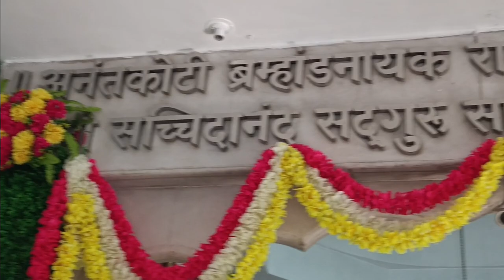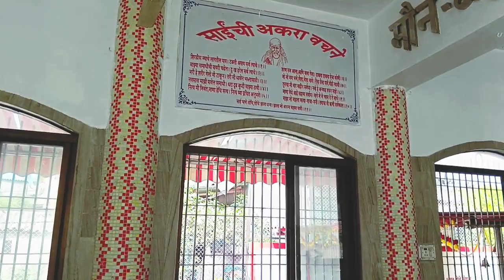Shirdi Sai Baba Temple 🙆🛕🤷|| How To Reach Shirdi || 🫢shirdi Sai Baba Mandir Mumbai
support new youtubers have 1 million

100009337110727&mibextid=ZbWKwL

sai baba miracles
sai baba teachings
sai baba sansthan trust shirdi
sai baba mandir shirdi
sai baba maharashtra aarti